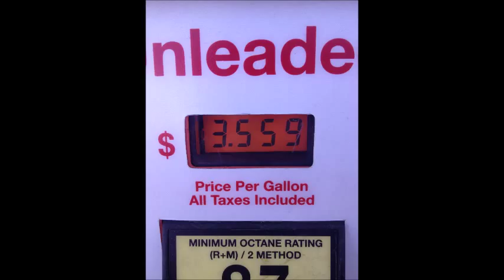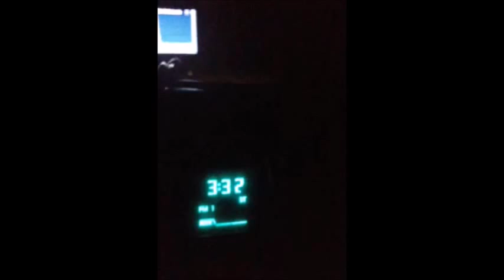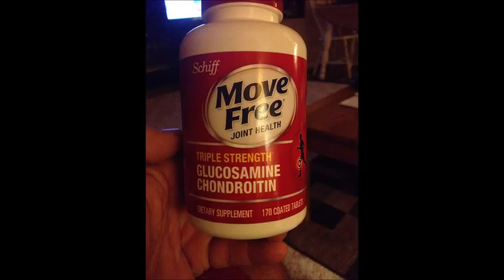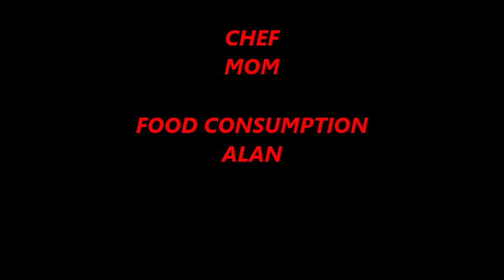THE JOURNEY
MOVING MY BROTHER AWAY FROM SYRACUSE. QUALITY TIME WELL SPENTWITH HIM AND THE REUINION WITH MOM WAS AEWSOME